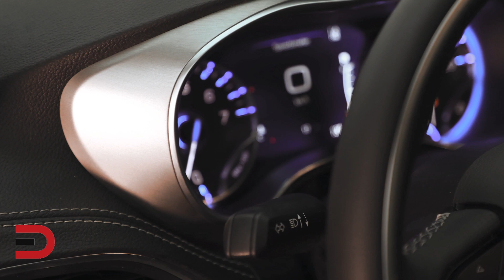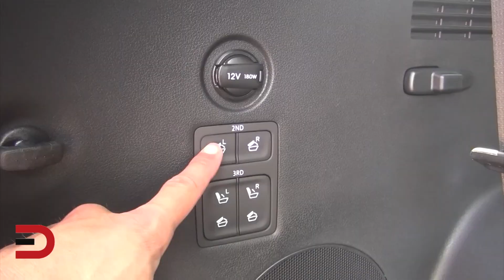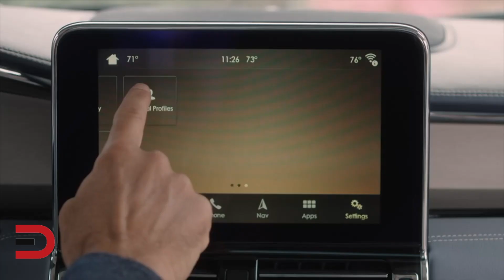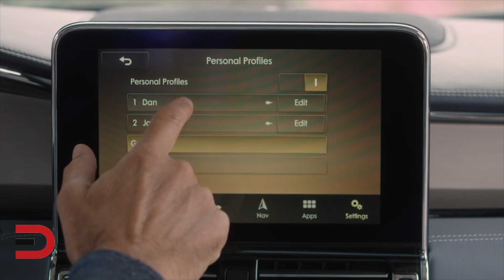Top Ten 8 Passenger Vehicles of 2020